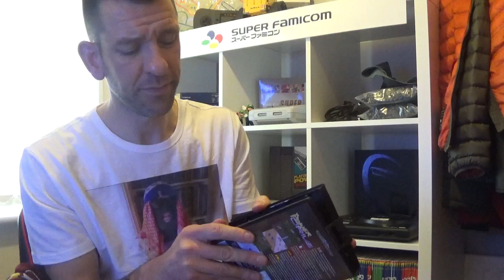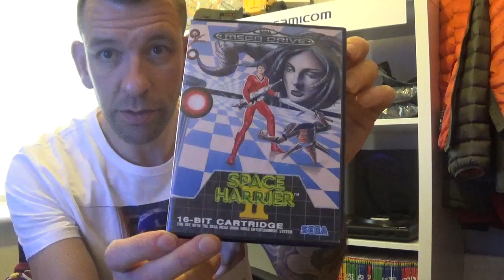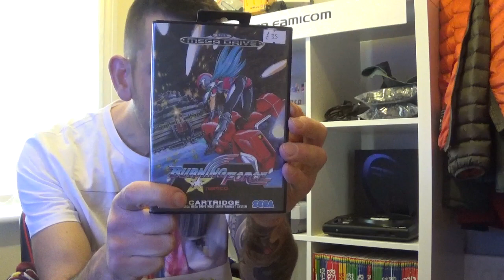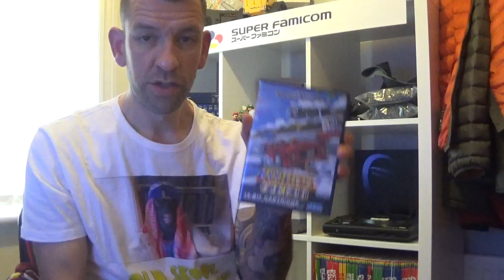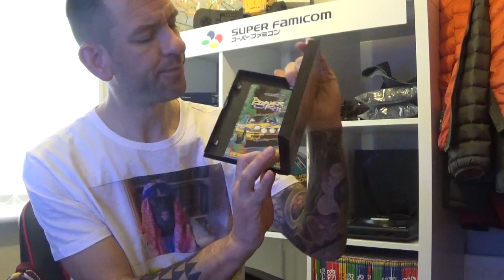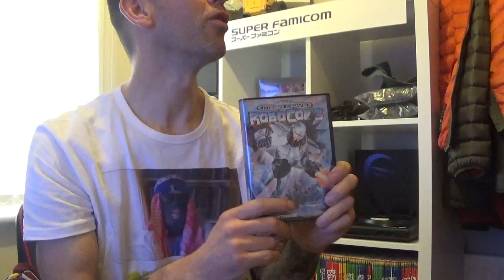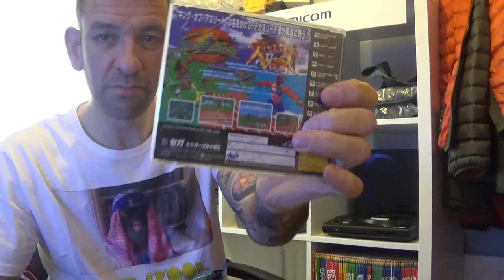#94 Pick ups juggernaut rolls on! MD haul Doncaster market March 19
More adds to the collection including 2 more consoles, 2 classic 8 bit computers and a large selection of Sega Megadrive games that were mostly picked up at Doncaster gaming market, but also from Facebook and also Ebay. Thanks guys, see you soon!